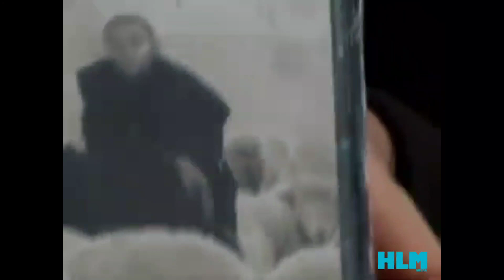Jean Grae speaks about the importance of investing in yourself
Vintage.. This interview was conducted by Terrell Blair involving Talib kweli and Jean Grae.